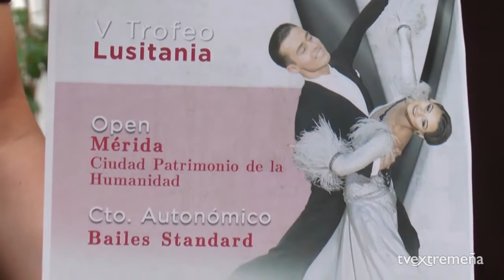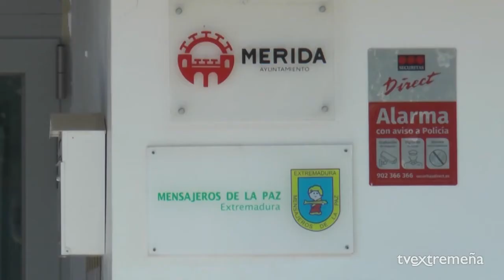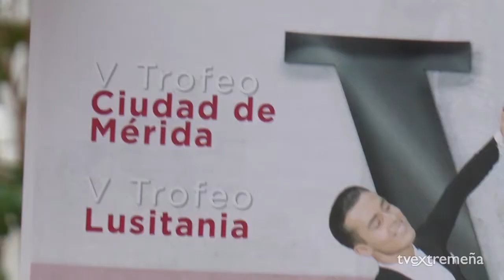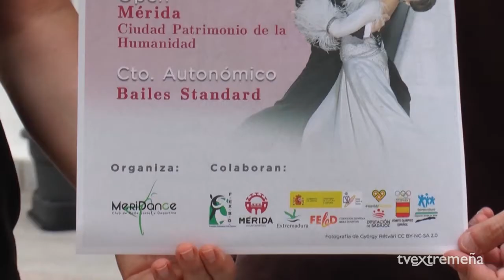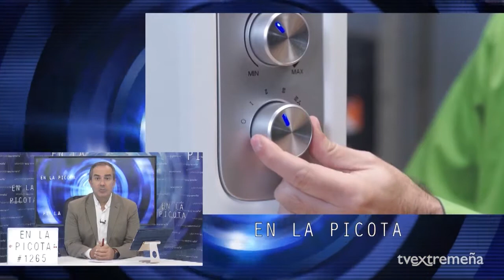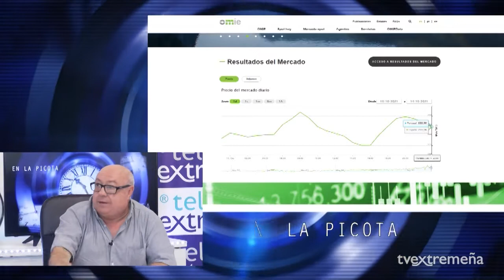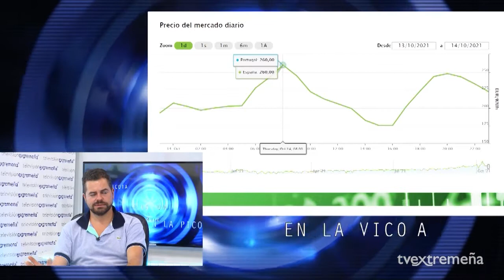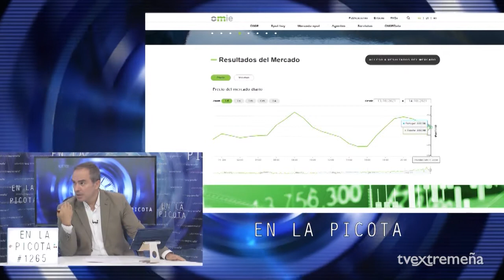TVEX 14 10 21 EN LA PICOTA 1265 Se cambiarán 6.300 asientos del Estadio Romano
🍒▶ EnLaPicota 1165 con Fran Morillo
-A partir del 8 de noviembre se cambiarán los 6.300 asientos de Tribuna y Preferencia del Estadio Romano José Fouto tras adjudicarse esta actuación a una empresa cordobesa por 88.700 euros. El diseño de las gradas incluye la palabra Mérida y el escudo de la ciudad con los colores del club.

-Unidas por Mérida exige al ayuntamiento que contrate a personal para dar continuidad al Centro Infantil Las Abadías tras la renuncia de Mensajeros de la Paz a seguir prestando sus servicios.

-Del 21 al 23 de octubre se celebrarán en la Biblioteca Pública del Estado las Jornadas “No hablemos de enfermedad.Hablemos de salud y bienestar” dirigidas a pacientes de cáncer y profesionales de la salud organizadas por AOEX.

-Las mejores parejas de baile deportivo de España se darán cita en el Complejo Polideportivo Guadiana para disputar los Trofeos Ciudad de Mérida y Trofeo Lusitania, valederos para el Ranking Nacional.

-Este viernes tendremos cielo con poca nubosidad y temperaturas sin cambios, en una jornada más de estabilidad meteorológica.